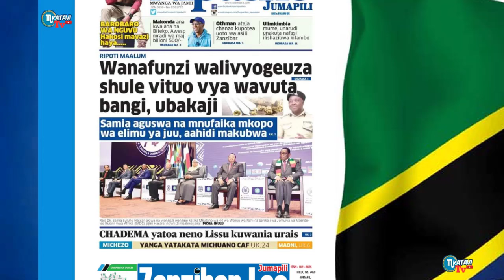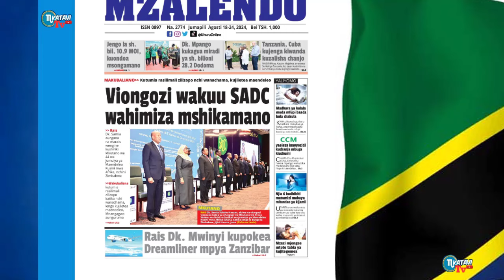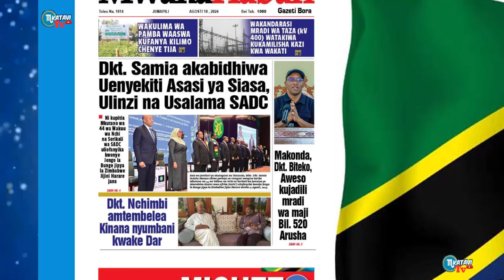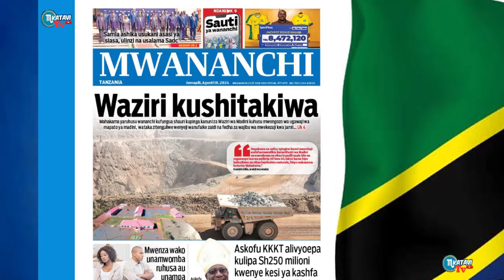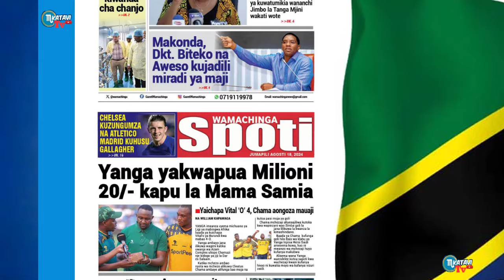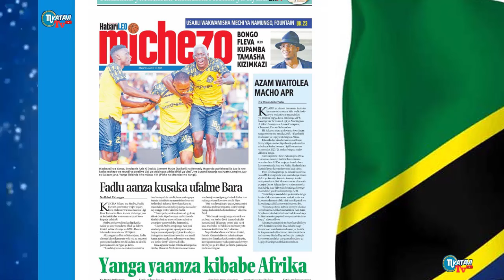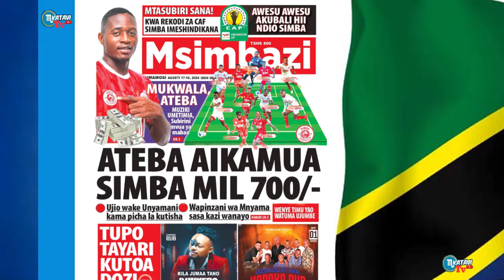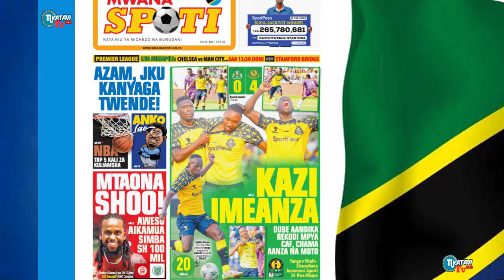MAGAZETI YA TANZANIA LEO JUMAPILI TAR/18/8/2024